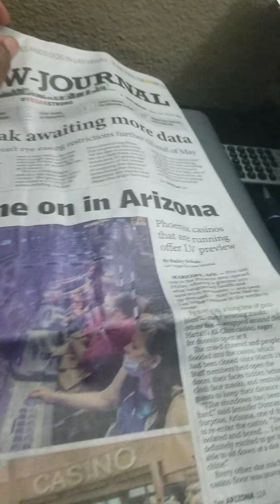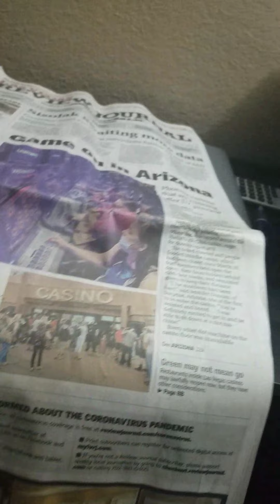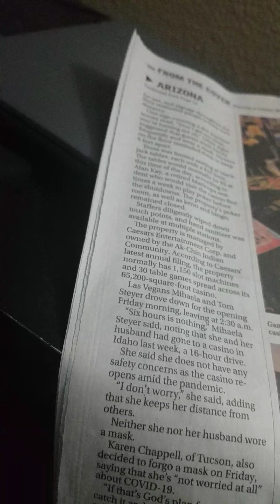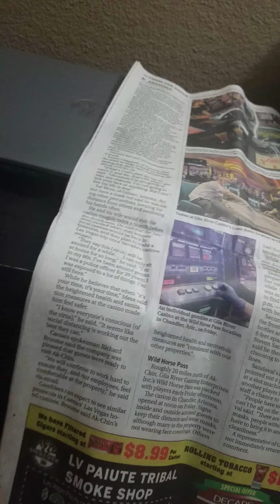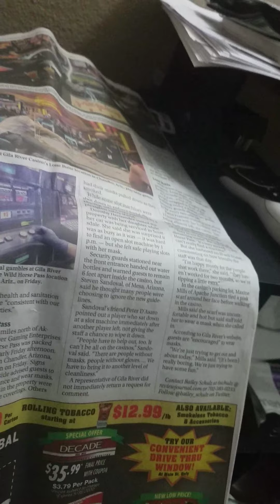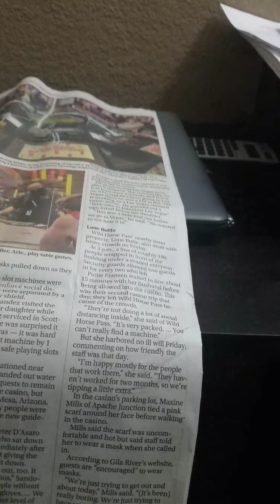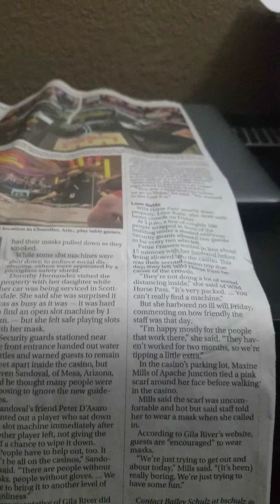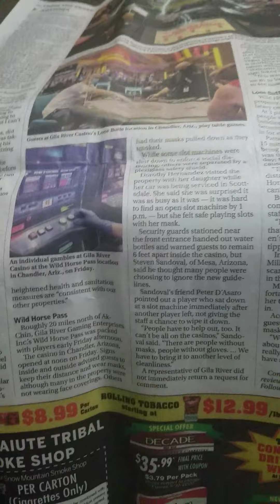Casinos in Maricopa County and Pinal County in Arizona reopen back up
Mentioned is Harrah's Ak-Chin Casino, Gila River Lone Butte and Wildhorse Pass Casinos which encouraged Social Distancing and Maintaining Hand Cleanliness!